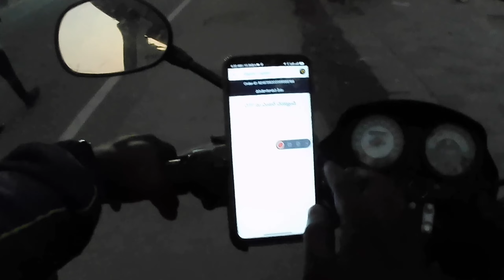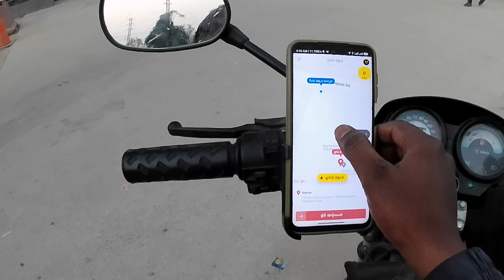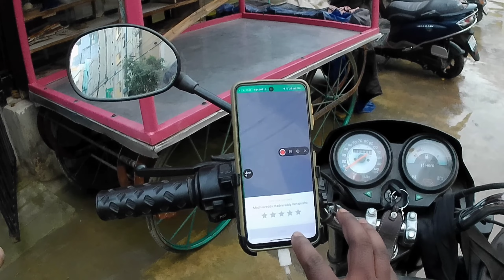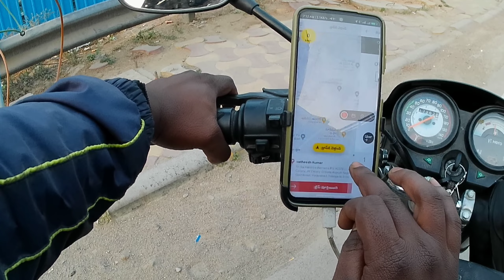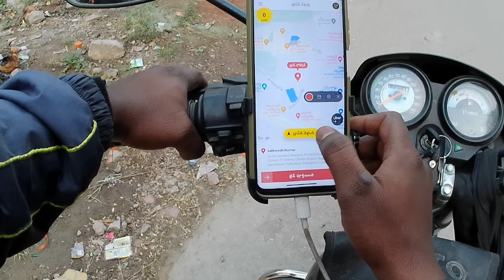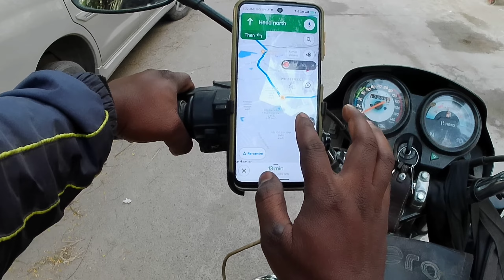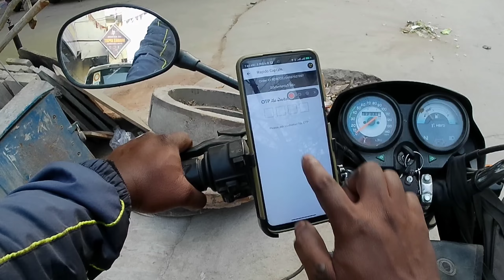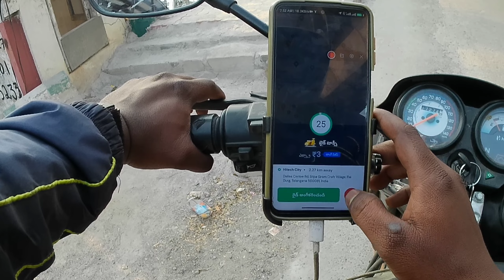Bike taxi live earnings Hyderabad telugu.ola.uber.porter.borzo.Best Part time job.7hrs working?